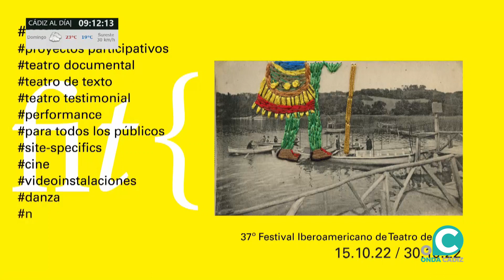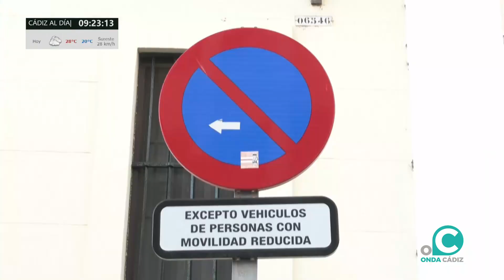CÁDIZ AL DÍA 26 10 2022 ONDA CÁDIZ TV